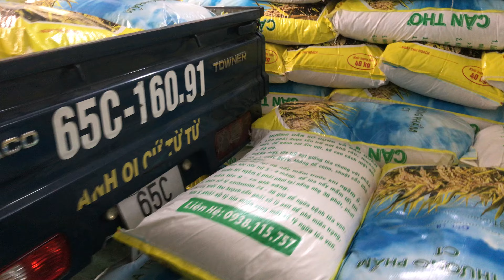Chút ae ngày mới an lành